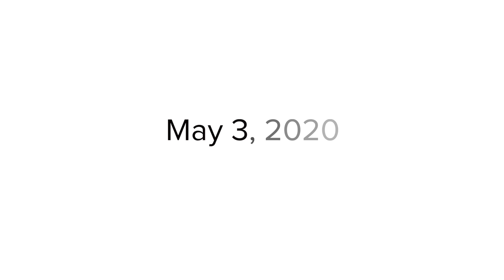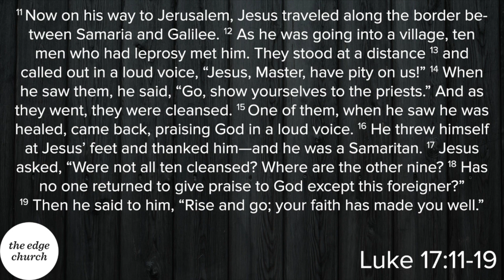Increase My Faith- The Edge Church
This message was recorded on Sunday, May 3, 2020. The Edge Church is located in Aurora, Illinois. For more information about our community, please